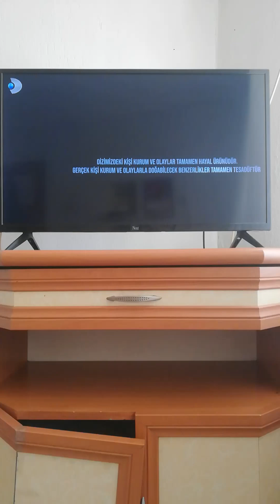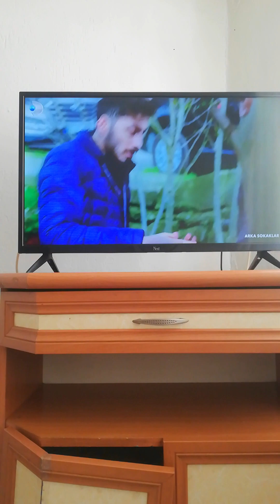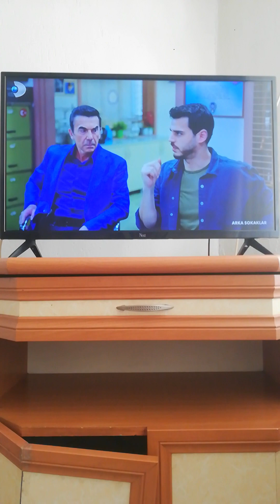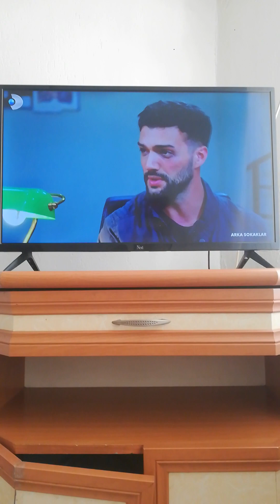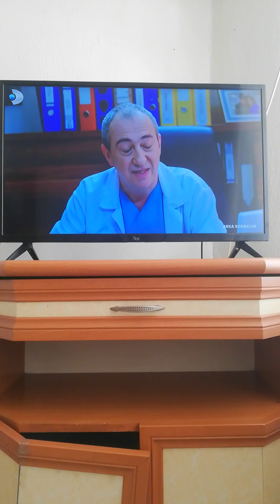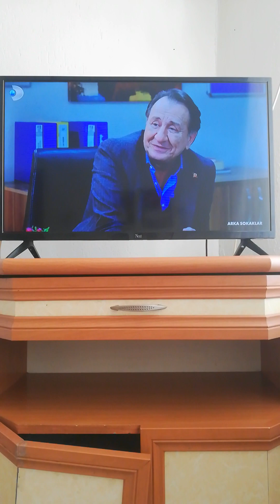Arka Sokaklar 18. Sezon 673. Tekrar Bölümü İlk 8 dakika videosu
Arka Sokaklar 18. Sezon 673. Tekrar Bölümü İlk 8 dakika videosu sizlerle böyle güzel ve özel @kanald @ArkaSokaklarKanalD @DMediaProduction 18. Sezon Tekrar Bölümü videolarının devamının gelmesini istiyorsanız eğer @Osmanburakçelik olarak 3. Sezon Tekrar Bölümü videolarıyla daha karşınızda olabilmek ümidiyle şimdilik kendinize çok iyi bakın sağlıcakla kalın Allaha emanet olun inşallah hayırlı günler ve hayırlı haftasonları diliyorum herkese güzel bir haftasonu ve Cumartesi günü olsun inşallah diyorum hoşçakalın.